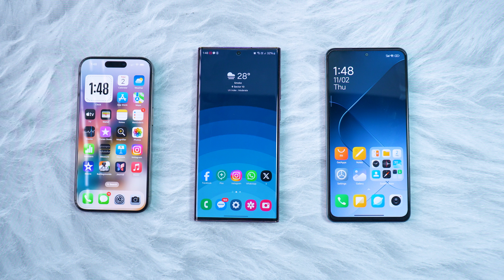HperOS Vs One UI 6 Vs iOS 17 Image AI Feature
All content used is copyright to MiBlog, Use or commercial display or editing of the content without proper authorization is not allowed.